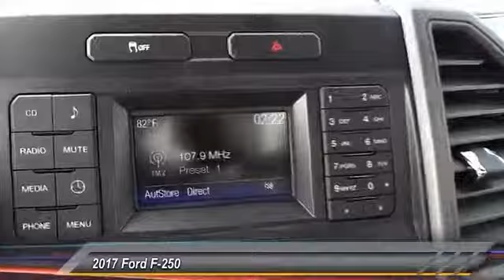2017 Ford F-250 Midland TX 1731892